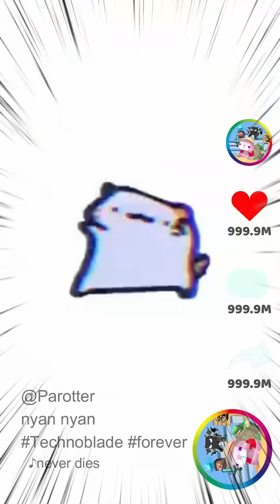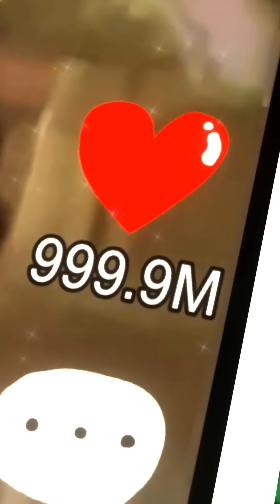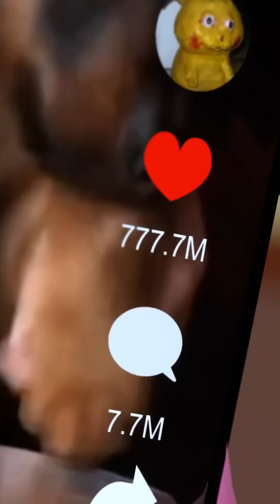👿Rainbow friends & Among us Axolotl broke Nintendo Switch👿 & Parotter's best MINECRAFT animation😊👍